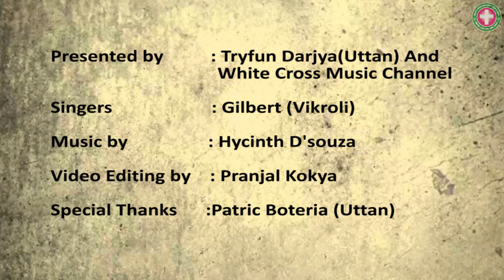Dharmache maibap | Gilbert | Mai Mavli | East Indian Marathi Song (ORIGINAL)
Presented by - TRYFUN DARJYA (UTTAN) AND WHITE CROSS MUSIC CHANNEL

East Indian Marathi Song
“Dharmache maibap"
Album - Mai Mavli
Singer - Gilbert (Vikroli)
Video Edited by - Pranjal Kokya

We do not claim any copyright on the material used in this video including images, graphics, article, information and all other if any. The current status may be different. We do not guarantee about truthfulness about this content. This is just for Educational & Informational purpose.